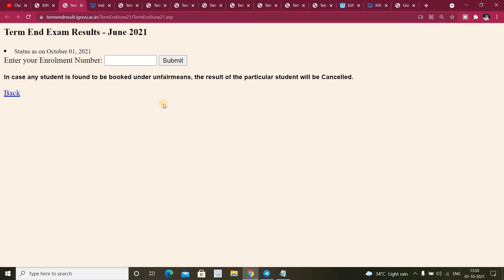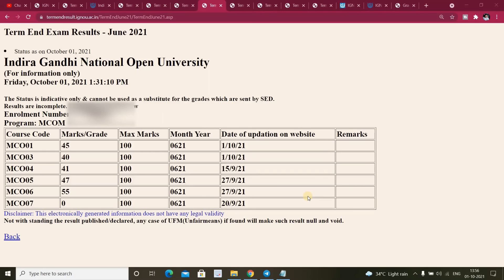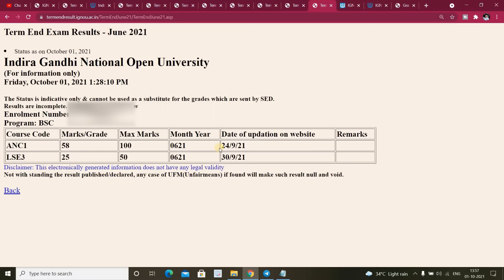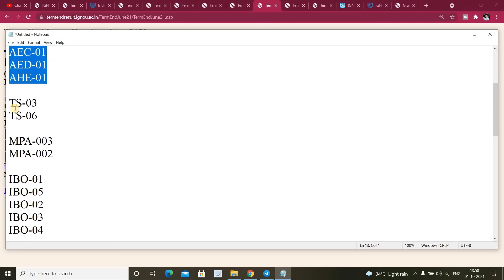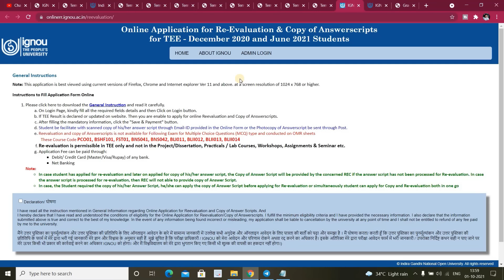IGNOU JUNE 2021 Exam Result Big Update (14th Update ) , Important information For IGNOU Students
IGNOU  June 2021 Exam Result 14th  Update Published...IGNOU has published the 14th Update of June 2021 Result on its official website today dated 1st Oct. 2021...Check Your Result Now

(M.A Sociology)

M.A English